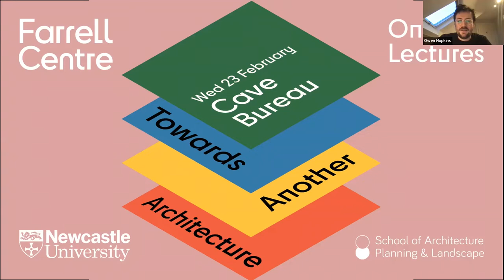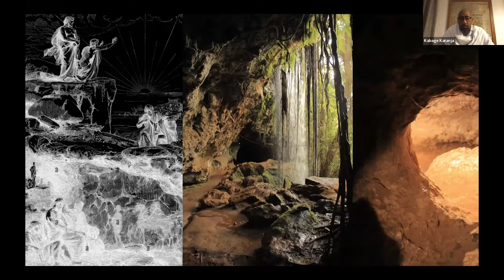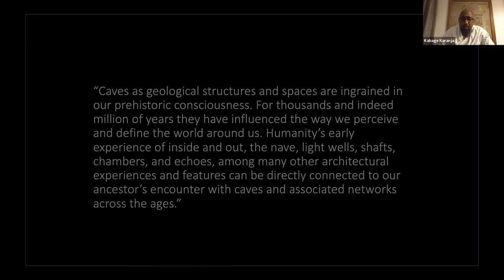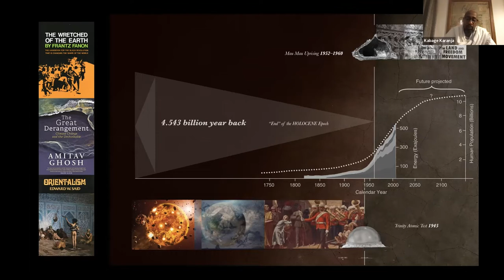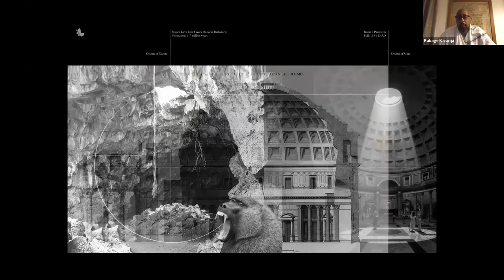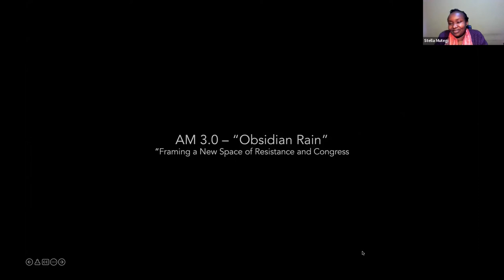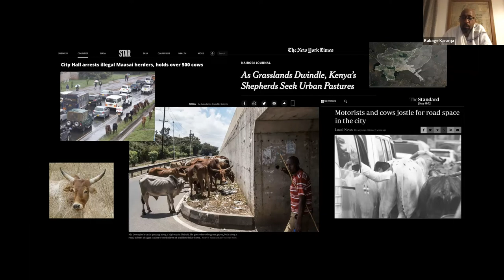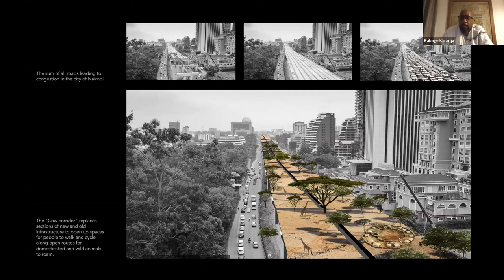Towards Another Architecture - Cave_bureau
Cave_bureau is a Nairobi-based bureau of architects and researchers charting explorations into architecture and urbanism within nature.

Please note, a small edit has been made around 0:26:00 due to a disconnect from the Zoom meeting.